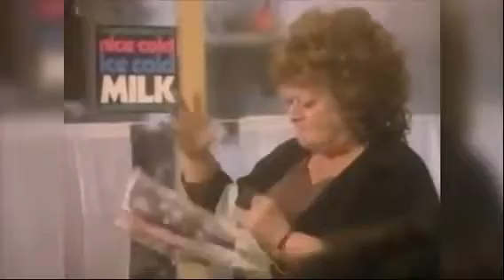Take on me re-make